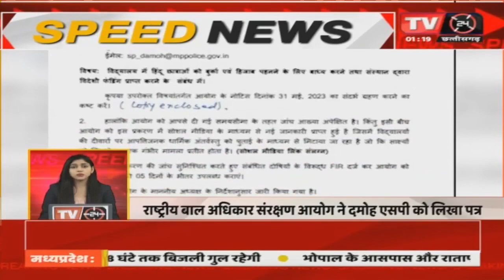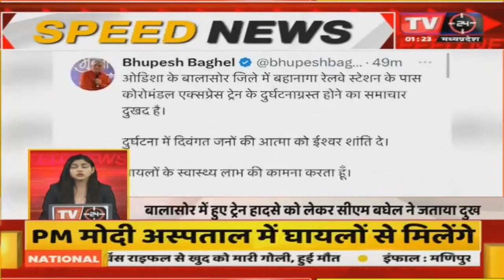Speed News:-देश दुनिया की जुडी खबरे फटाफट अंदाज में | TV24 MP/CG NEWS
Video Tilte :-Speed News:-देश दुनिया की जुडी खबरे फटाफट अंदाज में | TV24 MP/CG NEWS